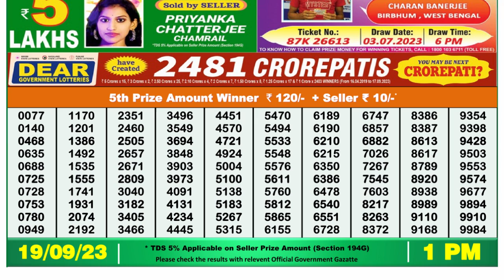🔴Dear Lottery Sambad Live 1pm today 19.09.23 Nagaland State Lottery Result